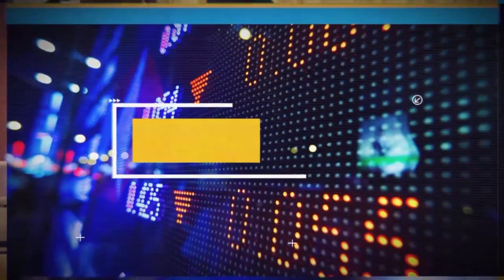ส่องหุ้น 25 พ.ค. 60 นิพนธ์ สุวรรณประสิทธิ์ [2]